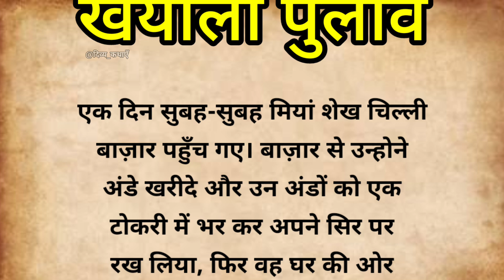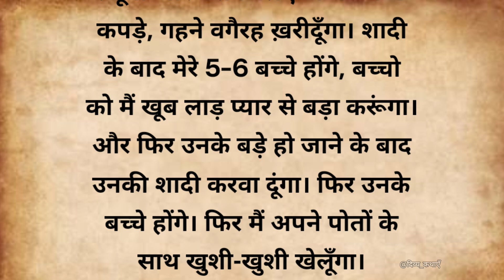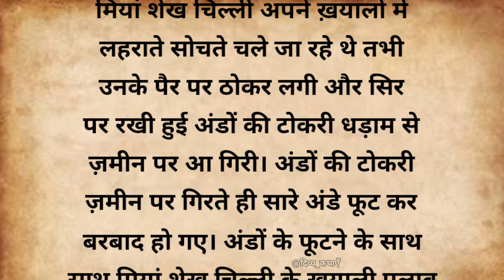शेखचिल्ली का सपना और अंडों की टोकरी। Sheikh Chilli's dream and the basket of eggs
खयाली पुलाव: शेखचिल्ली की मजेदार कहानी

शेखचिल्ली की खयाली दुनिया में हर बार एक नई मजेदार कहानी छुपी होती है। इस बार, अंडों की टोकरी से शुरू हुआ उनका सपना अमीरी, महल, शादी और पोते-पोतियों तक पहुंच गया। लेकिन जैसे ही टोकरी गिरी और अंडे फूटे, उनके खयाली पुलाव के सारे सपने भी चूर-चूर हो गए। यह कहानी हमें हंसाते हुए यह सीख देती है कि कल्पना और हकीकत के बीच संतुलन जरूरी है।

Imaginary Pulao: Sheikh Chilli's Funny Story

In Sheikh Chilli's imaginative world, there is always a new and amusing story waiting to be discovered. This time, his dream, which began with a basket of eggs, grew into visions of wealth, a palace, marriage, and grandchildren. But as soon as the basket fell and the eggs broke, all his fanciful dreams shattered as well. This story, while making us laugh, teaches us the important lesson that balance between imagination and reality is essential.